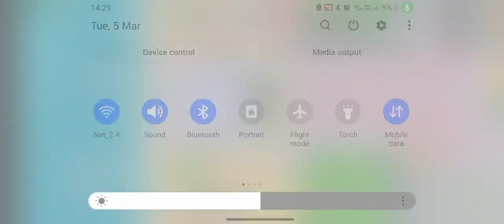5 March 2024